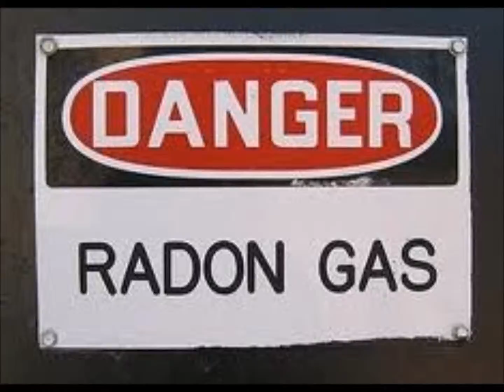Radon Testing Antioch, TN Reeves Radon Services